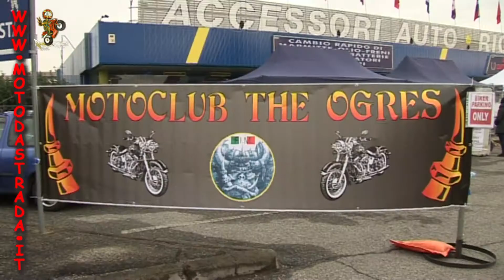BIKERS & MOTOR WINTER - MOTO DA STRADA IN PILLOLE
Domenica 21 dicembre alle ore 10.00
via giaveno 46, 10040 Rivalta di Torino
AUTOBOX organizza con la partecipazione del Motoclub The Ogres, come l'anno scorso, una giornata per scambiarci gli auguri di Natale e di Buon Anno Nuovo.
Venite a trovarci .ci saranno dimostrazioni di BODY PAINTING - MUSICA - MOTO & MOTORI
E proprio come l'anno scorso, vi "scalderemo" con il fantastico Vin Brulè e Cioccolata calda preparati da noi. Panettone per tutti. e molto altro!!!
Venite a trovarci in MOTO ...in MACCHINA. a CAVALLO. con la MOTOSLITTA. parcheggio riservato per tutti !